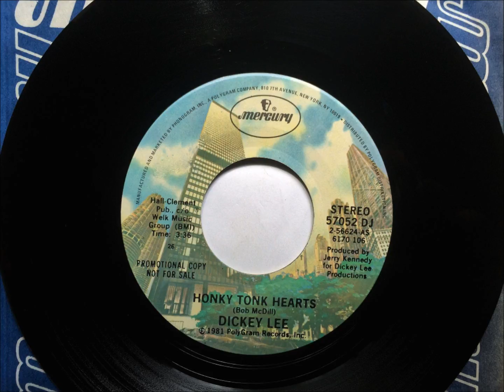Honky Tonk Hearts , Dickie Lee , 1981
Written by Bob McDill and recorded by Dickie Lee. Released in 1981 from the album "Everybody Loves a Winner", it reached #37.